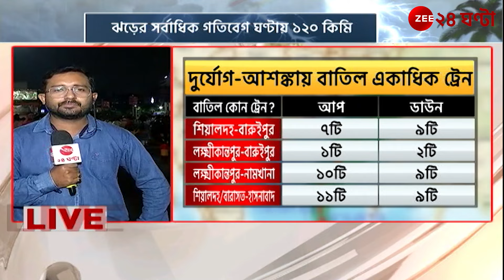Cyclone Dana Update | 'ডানা'র শঙ্কায় ফাঁকা হচ্ছে শিয়ালদহ, শুনশান কলকাতা এয়ারপোর্ট! | Zee 24 Ghanta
Cyclone Dana Update | 'ডানা'র শঙ্কায় ফাঁকা হচ্ছে শিয়ালদহ, শুনশান কলকাতা এয়ারপোর্ট! দেখুন এই মুহূর্তের আপডেট...

Eastern Railway Headquarter Airport Authority of India, NSCBI Airport Kolkata